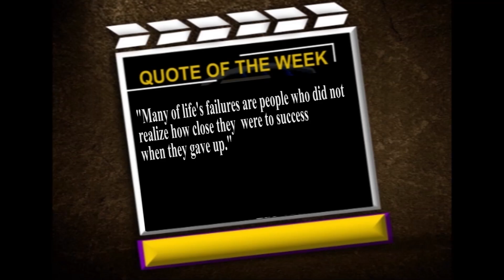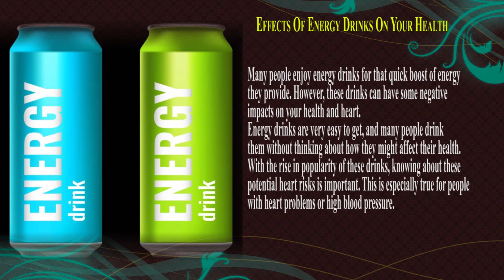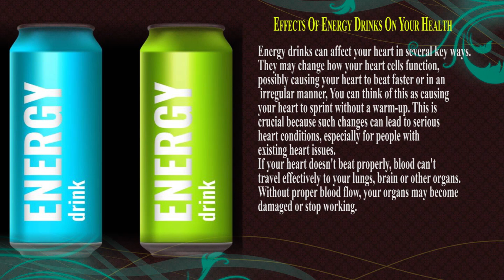FAMILY PLATFORM EP 469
Trending stories insight and more on FP on TV